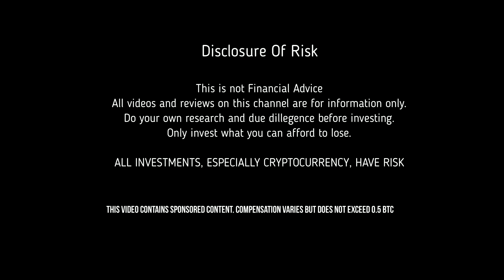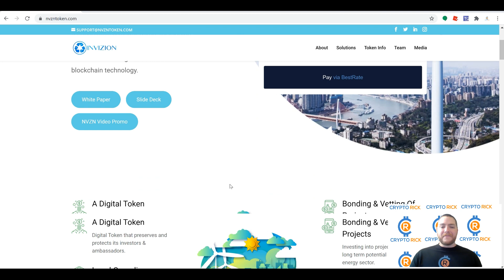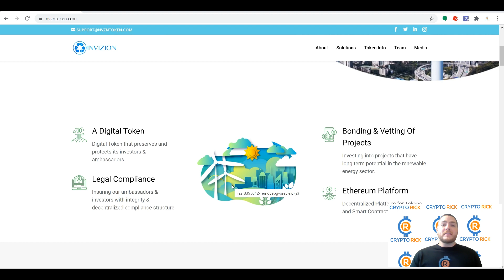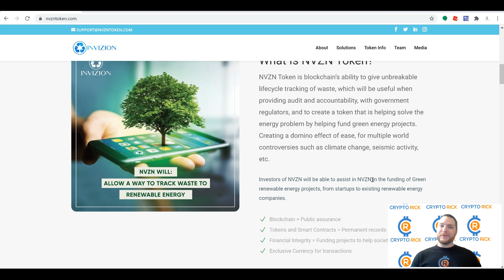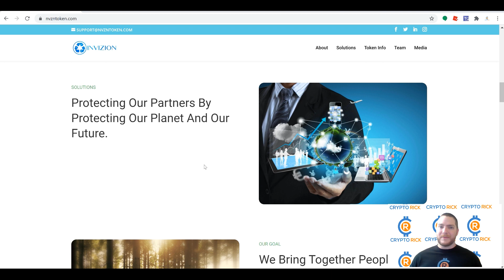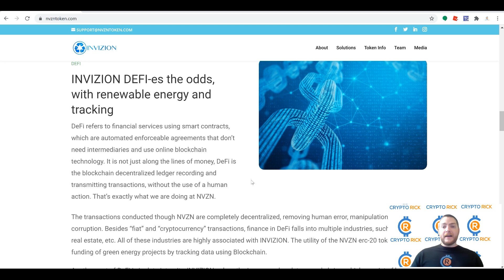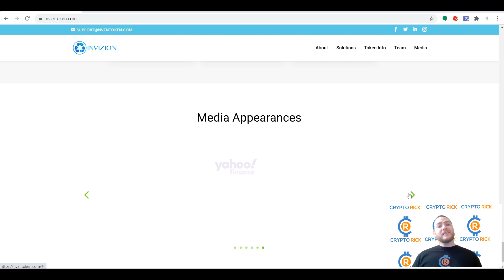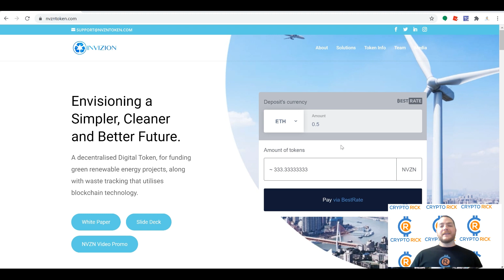Invizion a Simpler, Cleaner and Better Future. INVIZION 10x?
Invisioning a Simpler, Cleaner and Better Future.
A decentralised Digital Token, for funding green renewable energy projects, along with waste tracking that utilises blockchain technology.